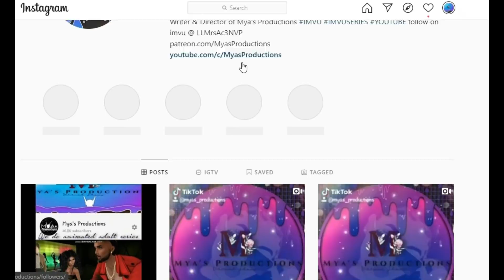(IMVU) My Life As We Know It Season 5 Ep 08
Comment on what you think will happen next.

Scenes cast from IMVU

Follow Me On IMVU @llMrsAc3NVP

And don't forget to click the like button to help the channel!

Credits: Wayne Jones - Touching Moment

If you use any of the content available here, all you have to do is give credit to the original artist according to the information that can be found in my video descriptions. If there is no attribution in the description, you must attribute the channel.